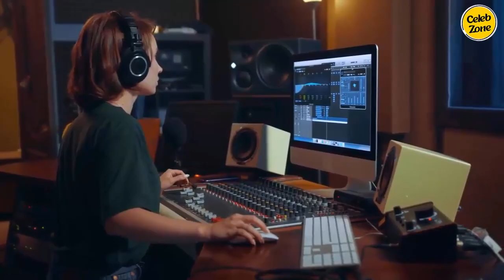MUST WATCH! Tanya Blount REVEALS Diddy Hand In Crashing Artists Careers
Tanya Blount in new revelations exposed Diddy that he is involved in destroying the career of many greatest artists careers. Diddy is nowadays very controversial and many Hollywood celebrities are exposing him due to his hands in crashing careers.

Note: Content might be gossip, rumors, exaggerated or indirectly besides the truth. Viewers advised to do their own research before forming their opinion. Content might be opinionated.
1. The videos have no negative impact on the original works.
3. The videos are transformative in nature.
4. We use only the audio component and tiny pieces of video footage, only if it's necessary.